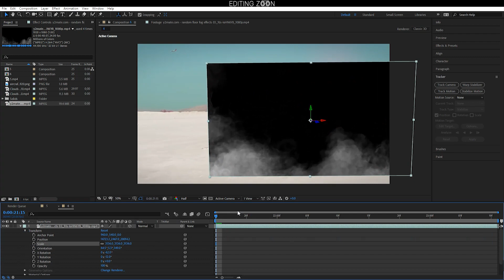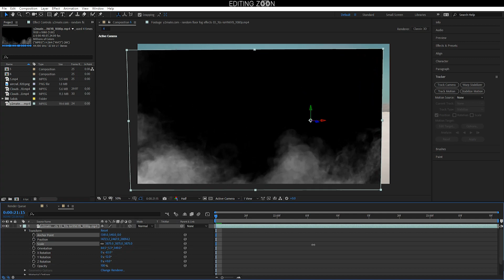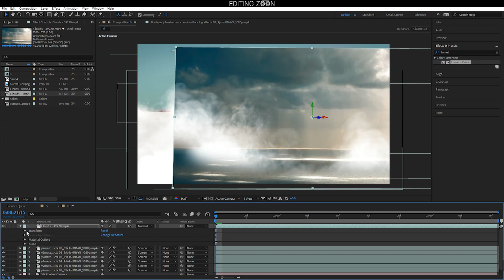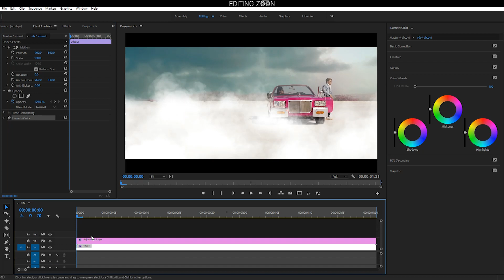Kuch Hon Laga / Song Matt Panting VFX /Editing Zoon 2020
How To Make Matt Panting VFX In After Effect Without After Effect/ EditingZoon 2020